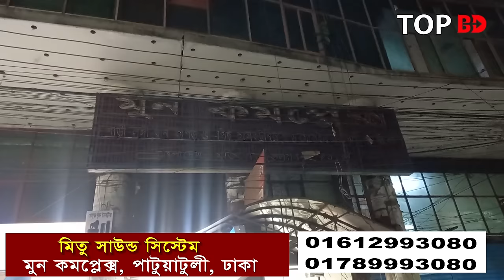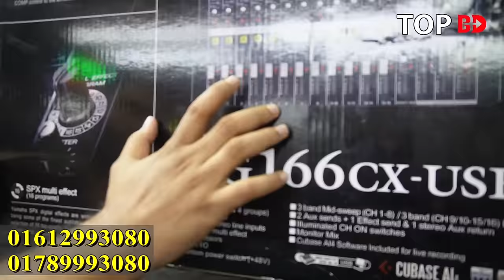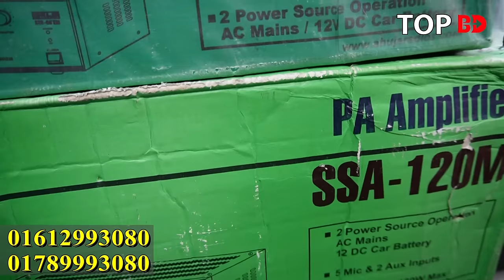পাইকারী সাউন্ড বক্স। sound system price in bangladesh । Speaker Market । ‍Sound Box Price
যোগাযোগ
মিতু সাউন্ড সিস্টেম
মুন কমপ্লেক্স (আন্ডারগ্রাইন্ড)
দোকান নং- এ ২০/২১
পাটুয়াটুলী রোড, ঢাকা।

আপনার পণ্য এবং ব্যবসায়ীক প্রতিষ্ঠানের প্রচারের জন্য যোগাযোগ করুন:
Top BD:
(No call only send sms)

Electric_Wholesale_Market# Top_BD